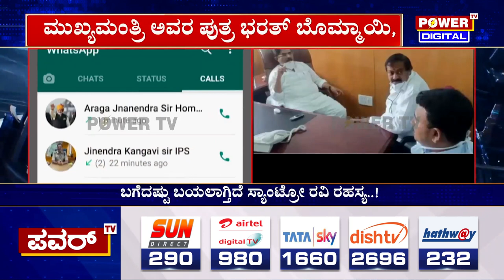Santro Ravi : ಬಗೆದಷ್ಟು ಬಯಲಾಗ್ತಿದೆ ಸ್ಯಾಂಟ್ರೋ ರವಿ ರಹಸ್ಯ..!| BJP Leaders | Power TV News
More Updates Keep Following Us